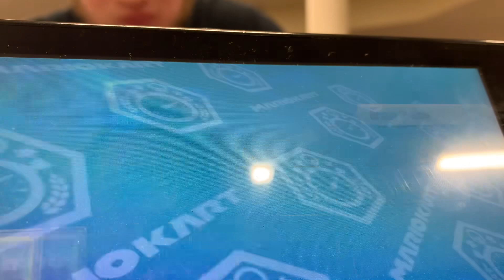Playing MK8 Deluxe at my school as Gabriele